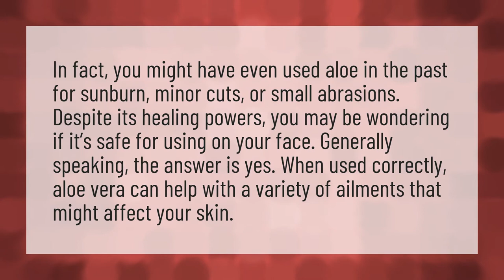Is it safe to apply aloe vera on face everyday?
Aloe Vera Face • Is it safe to apply aloe vera on face everyday?